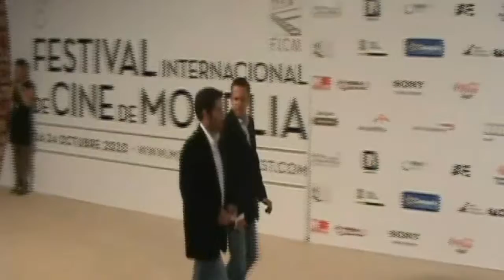Inauguración del 8o Festival Internacional de cine de Morelia